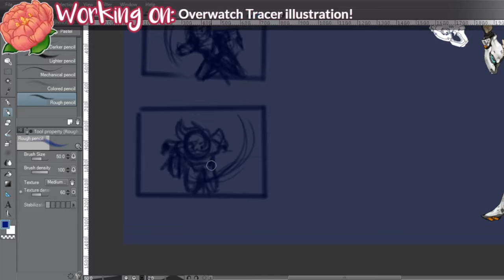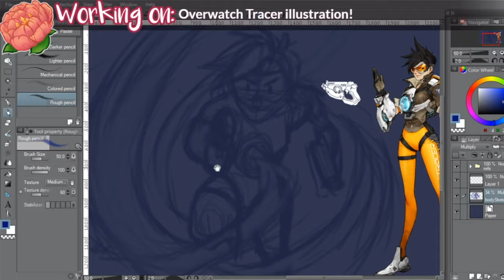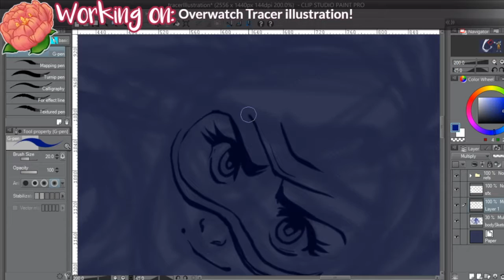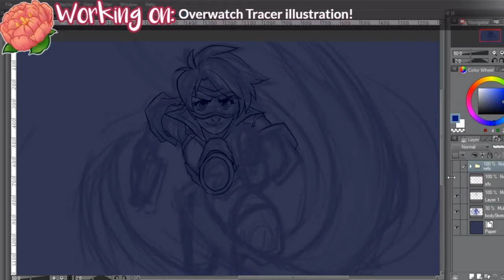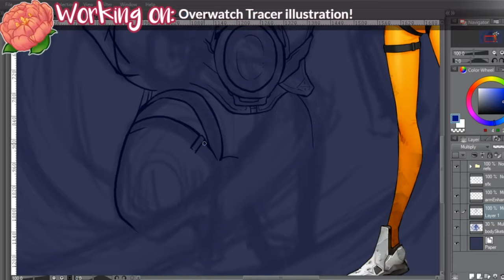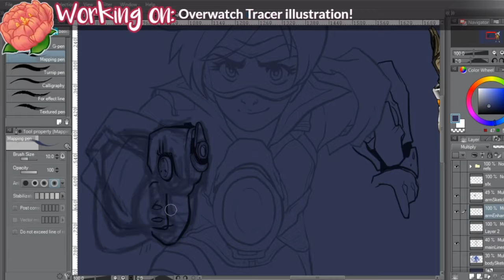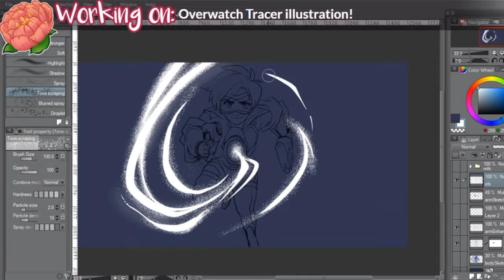Twitch Stream 19: Teleporting Tracer I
Here's last week's Digital Art Twitch Stream from last week sped-up for your viewing convenience! I started a new Overwatch illustration on Clip Studio Paint / Manga Studio 5! This video covers the thumbnails, sketching and full lineart!

Here's my current schedule:

♥Tuesdays (7:30pm to 9pm) & Thursdays (7:30pm to 9pm):

  -Digital Art with Clip Studio Paint/Manga Studio 5! I talk about the program and offer tips in real time!

  -Traditional Art-making with different mediums! Each week I talk about the materials used, tips on how to use them and how to take care of your finished work!

I'll be uploading the streams on Mondays and Wednesdays after respectively! Feel free to drop by for critiques, suggestions and help me choose what art medium to try next!

Materials:
-Wacom Bamboo Create
-Clip Studio Paint Pro / Manga Studio 5